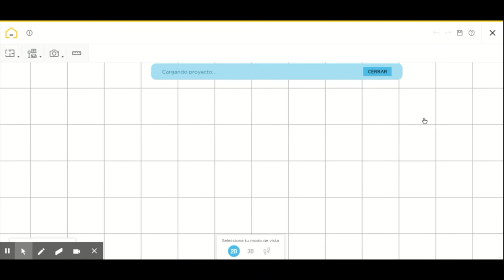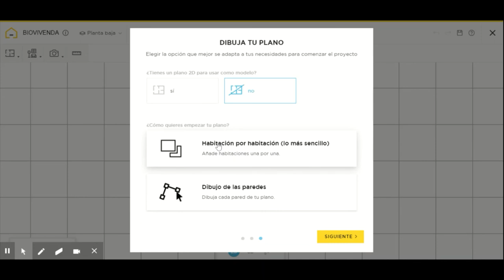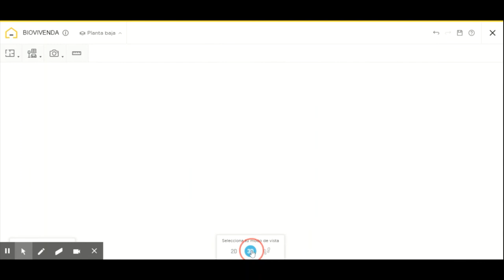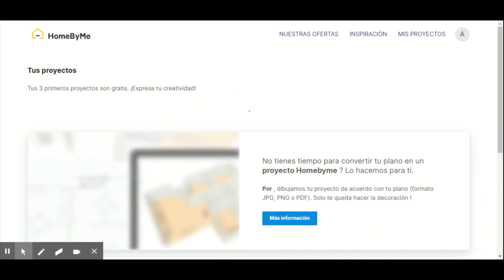Casa sostible con HomeByMe, por Ana García (3º ESO, maio 2020)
Titorial sobre o software HomeByMe para crear unha vivenda sostible (proxecto BoiHaus, Bioarquitectura e Ecocidades intelixentes). Por Ana García, 3º ESO.